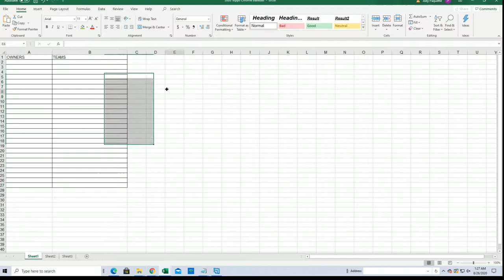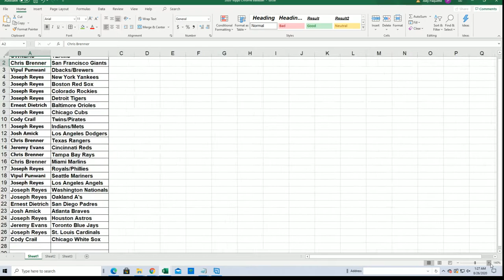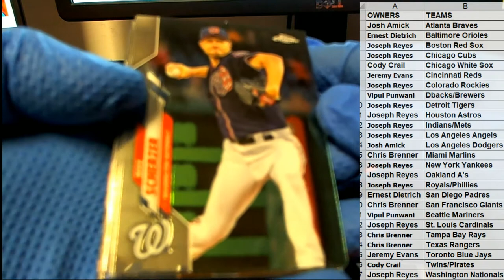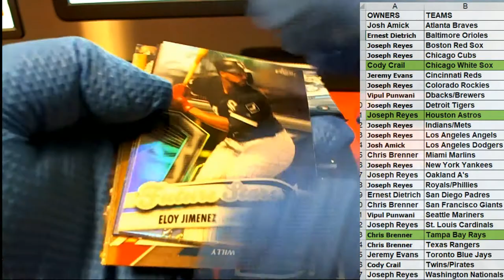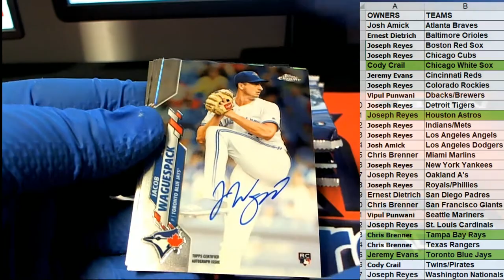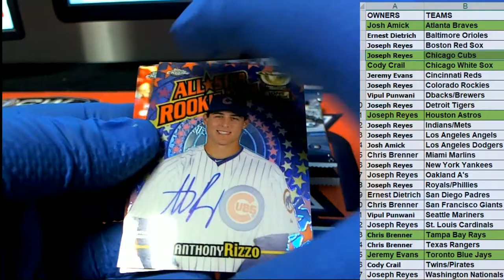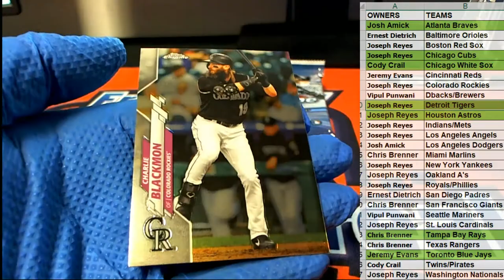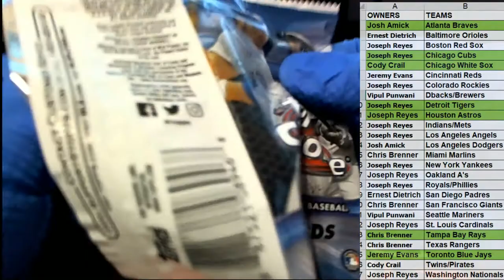2020 Topps Chrome HTA Jumbo Baseball ID 20HTACHROME140